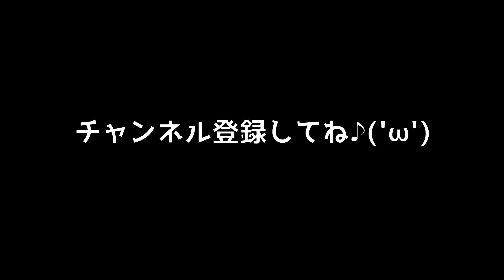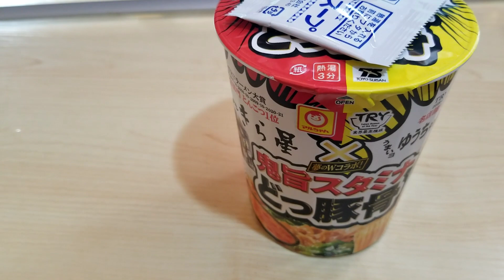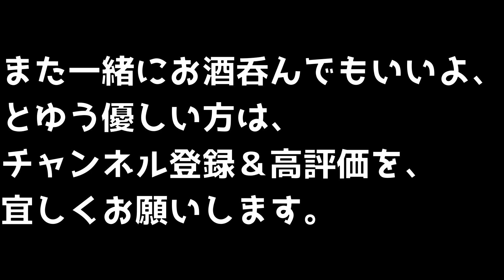【ローストビーフで乾杯】簡単にローストビーフを作って幸せになりました。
職業その他の男性が、ローストビーフを作って呑むだけ！
酒吞んで寒さをしのごう！

ローストビーフのレシピはググってね。